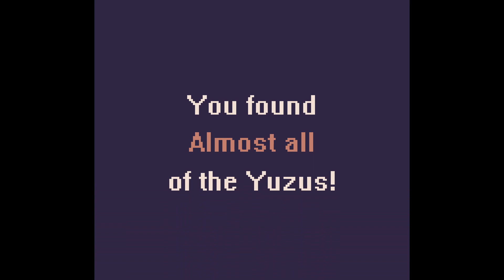Capybara Quest - Pt.4